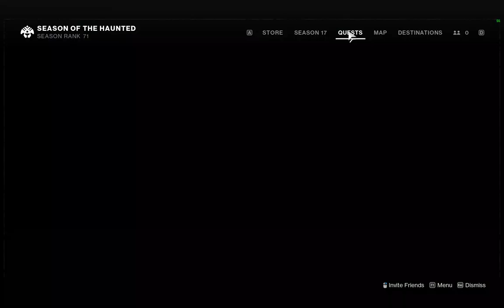Destiny 2 2022 08 06 21 40 39 01 1